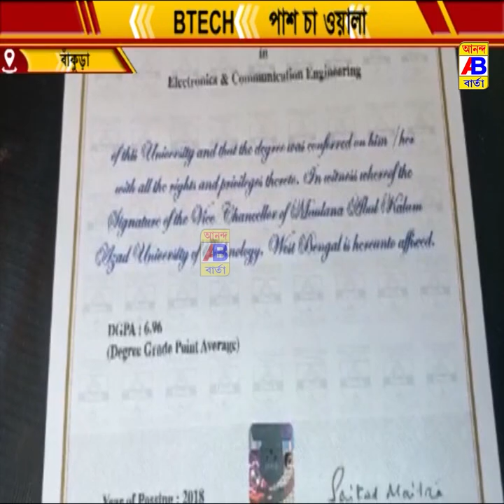স্বাধীনভাবে জীবন সংগ্রাম চলছে বাঁকুড়ার বিটেক চাওয়ালার